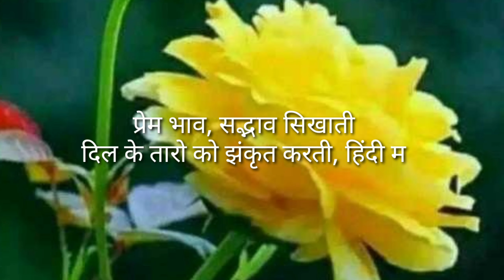हिंदी दिवस 2020 | Hindi diwas 2020 | कुछ सुंदर पंक्तियां हिंदी दिवस पर